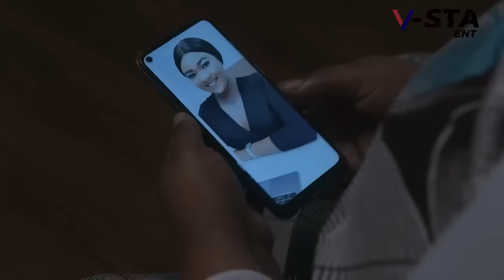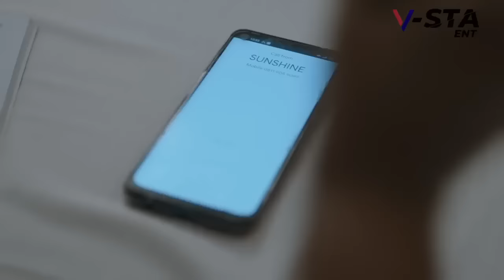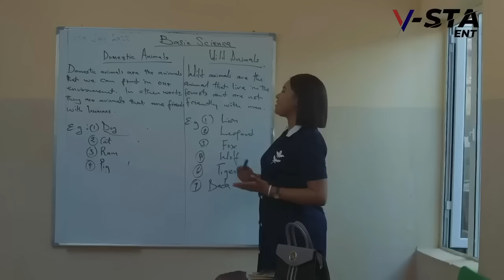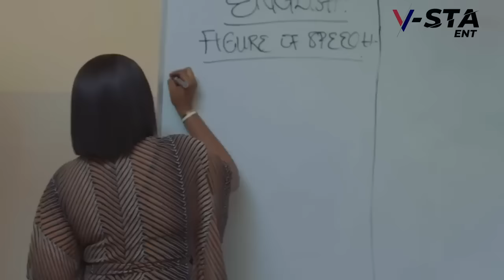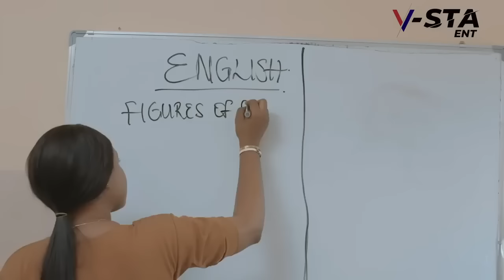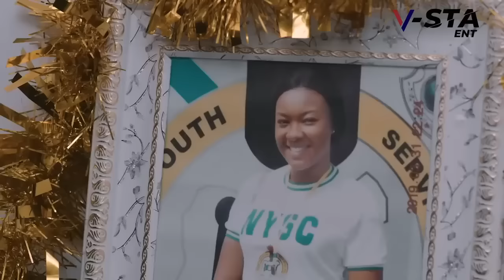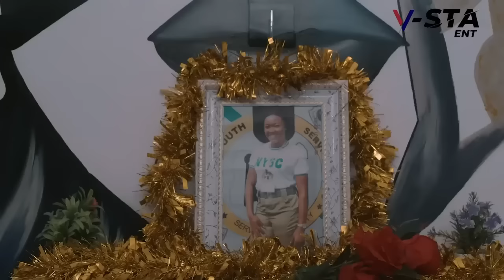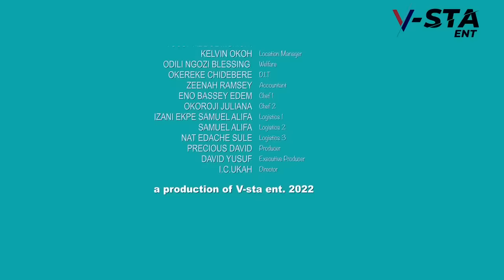APART FROM LOVE -DARKO ENOCK WITH DORISE IFEKA 2023 EXCLUSIVE NOLLYWOOD MOVIE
Looking for a nollywood movie to watch? Look no further! In this video, we'll recommend some of the best nollywood movies to watch if you're looking for a good romantic thriller.

From acting performances to story arcs, these movies will keep you hooked until the very end. No matter what your taste in movies is, we guarantee you'll love at least one of these recommended nollywood movies